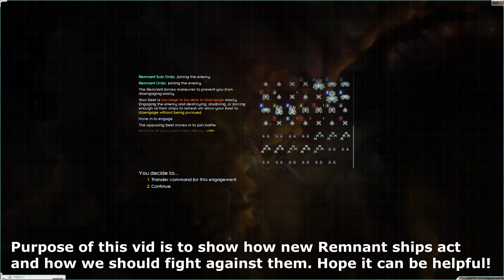Starsector 0.96a: New Remnant Ordos fight (against new ships)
Starsector version 0.96a
Hege XIV fleet vs 3 Remnant Ordos with all new Remnant ships added in the game.

Chapter
0:00 Fleet build
0:38 Battle start
7:40 Radiant fight
11:06 Battle finish and loots

- BGM1: Miami Nights 1984 - Ocean Drive
- BGM2 : It's Our Fight (From "Transformers: Dark of the Moon")
- BGM3 : To Glory (Two Steps From Hell)